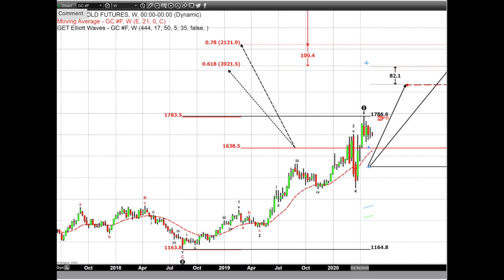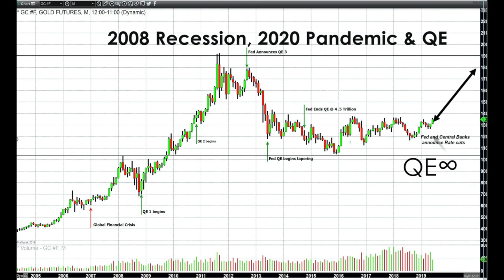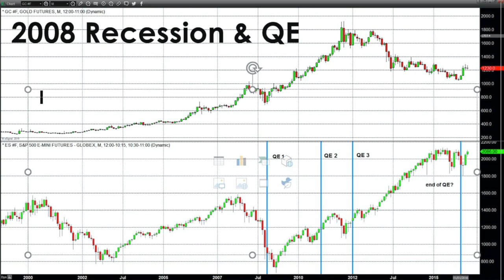What's Happening Now in 4 Easy Charts - Gary S. Wagner #4768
Gary is a master at making the complex simple. In just 4 charts he shows exactly where the economy is now in relation to the 2008-09 economic crisis and where it's probably heading. And equally as important, he makes a compelling case for the only insurance policy available to mere mortals, gold.